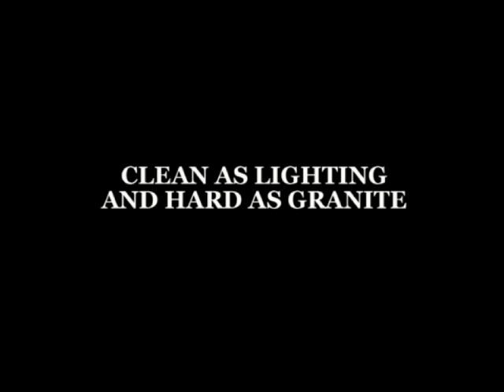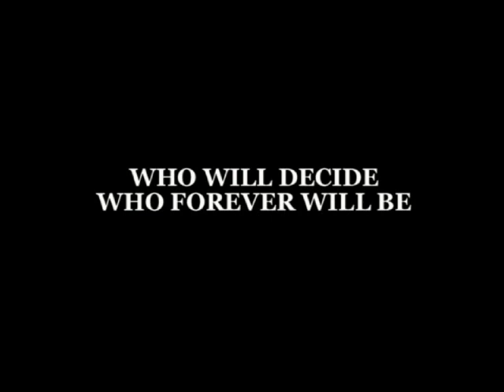Easter drama presentation at Easter Sunday service on 24th April 2011.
Easter drama presentation at Easter Sunday service on 24th April 2011. Resurrection Sunday, He is Risen, He is Alive Forevermore. Let's declare Christ's Resurrection.